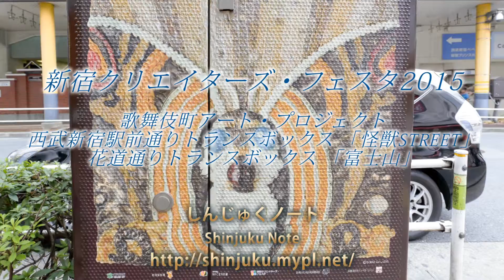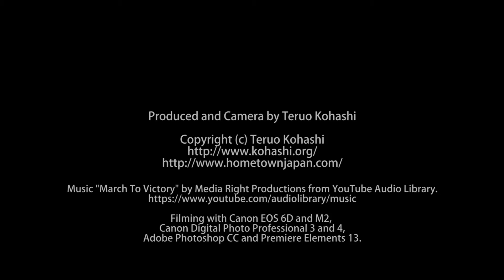新宿クリエイターズ・フェスタ 歌舞伎町アート 2015-08 (しんじゅくノート)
新宿クリエイターズ・フェスタ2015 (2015年8月21日～9月6日)
歌舞伎町アート・プロジェクト
西武新宿駅前通りトランスボックス 「怪獣street」
花道通りトランスボックス 「富士山」

新宿区のポータルサイト「しんじゅくノート」もご覧ください。

本動画は「しんじゅくノート」の記事として作成したものです。
This movie was filmed for an article of "Shinjuku Note".

Produced and Camera by Teruo Kohashi
Filming with Canon EOS 6D,
Canon Digital Photo Professional 3 and 4,
Adobe Photoshop CC, Premiere Elements 13.